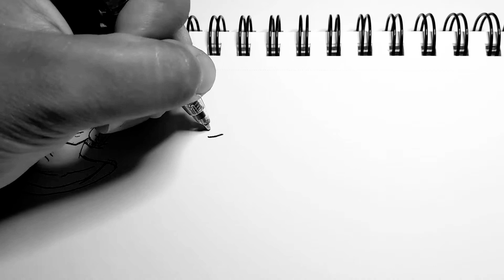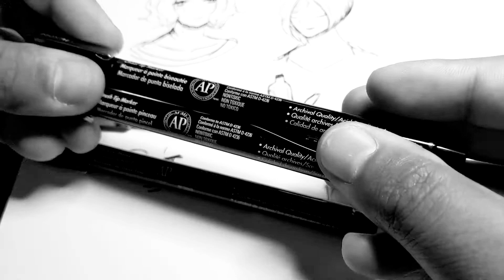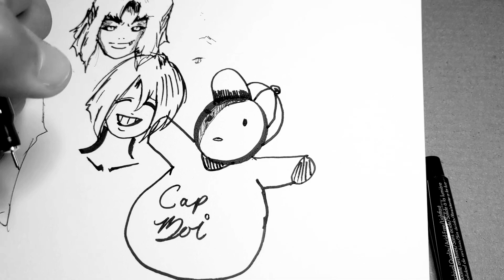The Doodler #60 - ASMR, whispers, pen sounds, role play, doodles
Enjoy nice relaxing doodles accompanied by soft whispers for the highest relaxation experience. We try out our new sketch book as well as some new pens!

Grab a pen and doodle along or adopt this method of lines on paper to help quiet your mind and fine inner peace.
Good luck and happy Doodling!